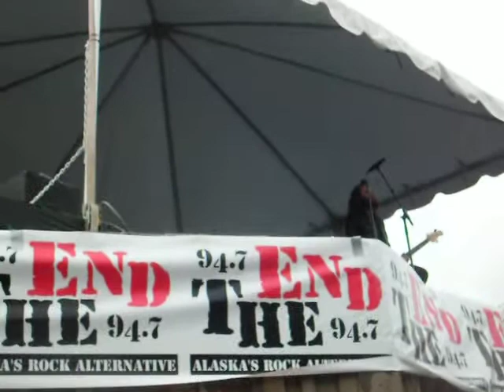Flyleaf in Alaska [God Loves Us]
Flyleaf held a concert in Anchorage, AK at Times Sqware